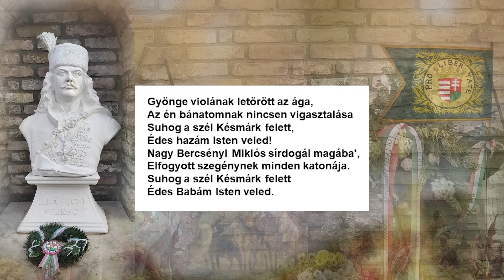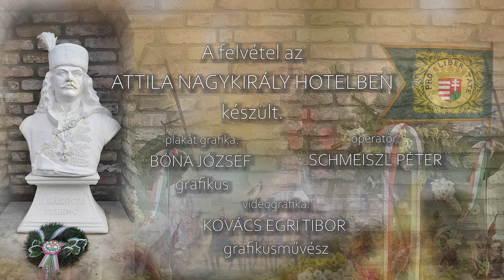II. RÁKÓCZI FERENC KONFERENCIA - DR. SOMOS ZSUZSANNA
II. RÁKÓCZI FERENC KONFERENCIA

"II. RÁKÓCZI FERENC vezérlő fejedelem bujdosása Franciaországban és a Bercsényi század"
Előadó:

DR. SOMOS ZSUZSANNA, kandidátus, az MTA doktora
ATTILA NAGYKIRÁLY HOTEL